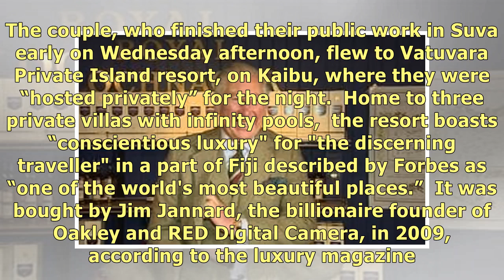Duke and Duchess of Sussex spend night away from royal tour on billionaire's luxury island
The Duke and Duchess of Sussex took a break from their royal tour duties to have a night away at a f.
Duke and Duchess of Sussex spend night away from royal tour on billionaires luxury island .